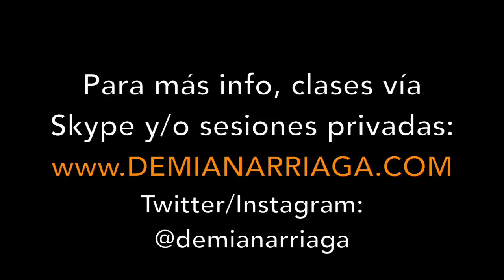CONSEJOS MUSICALES Ep #7 - LA AUDICIENCIA ESCUCHA...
En este episodio hablo sobre una de las cosas más bonitas de ser músico: tocar en vivo y nunca saber quien nos puede oír. Comparto un par de anécdotas y más!

Demian Arriaga es un baterísta, percusionista y educador Venezolano viviendo en Los Angeles. Ha trabajado con: Iggy Azalea, Gary Cherone, Victoria Justice, Richie Kotzen, The Jonas Brothers, Cobra Starship, Demi Lovato, Streetlight Manifesto, Yordano entre otros. Demian usa Vater, DDRUM, TRX, Evans, Toca, LP, Cympad, Humes & Berg y Ultimate Ears exclusivamente.